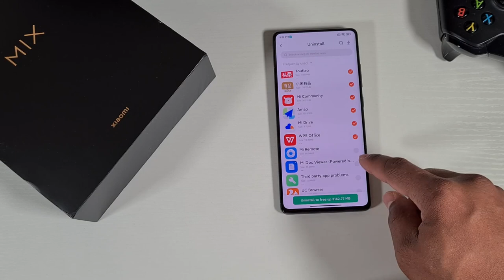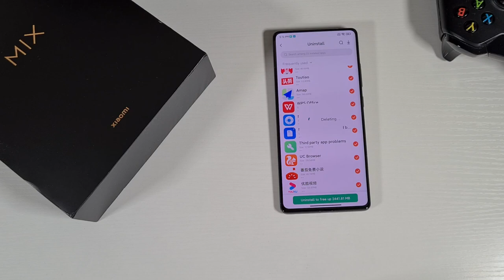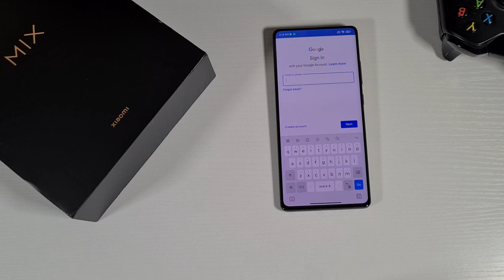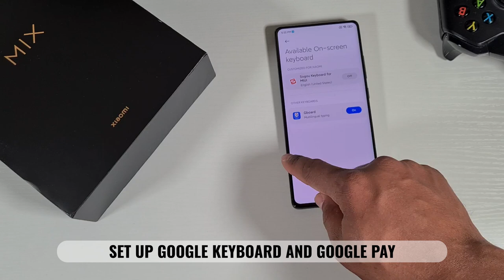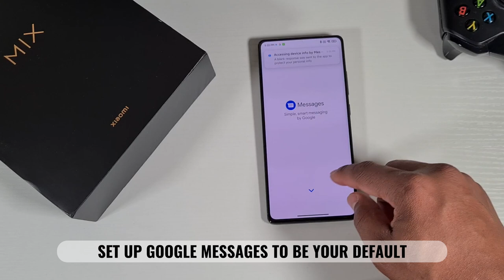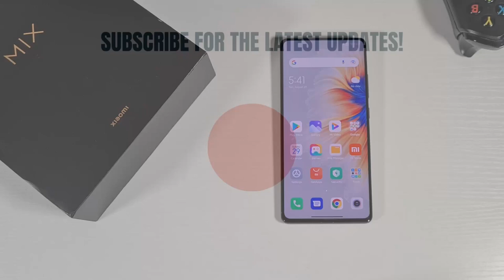How to install Google PlayStore on Xiaomi Mix 4 or any Xiaomi Device MIUI12.5 SEPT 2021